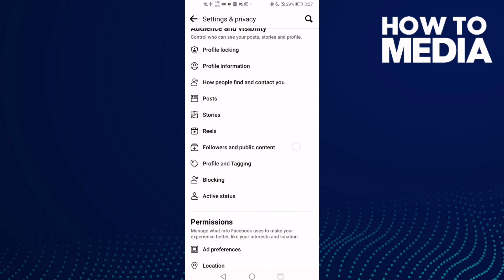How to Allow Only Friends Comments on Facebook Mobile App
in this video we discuss :